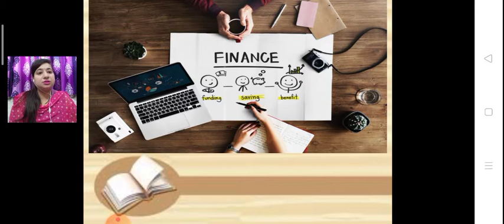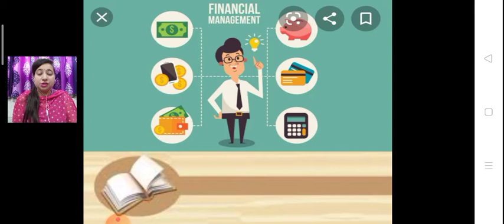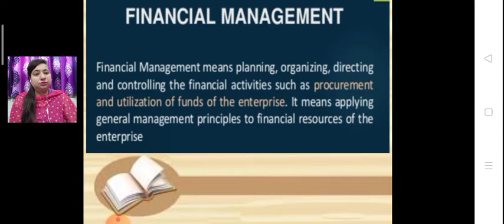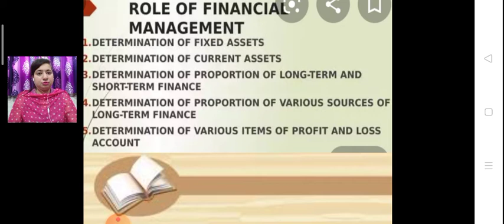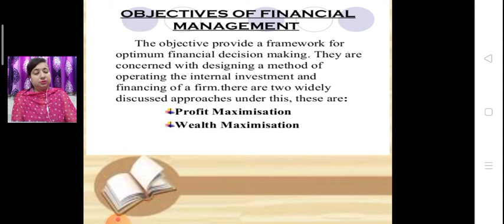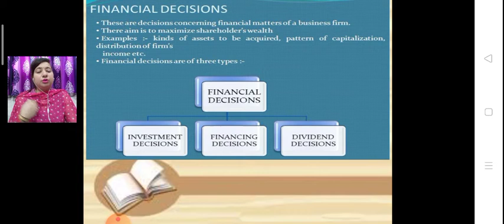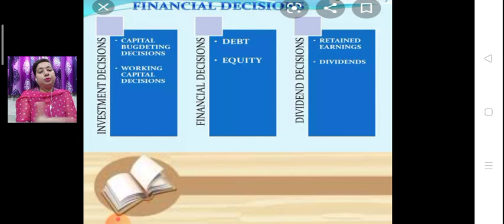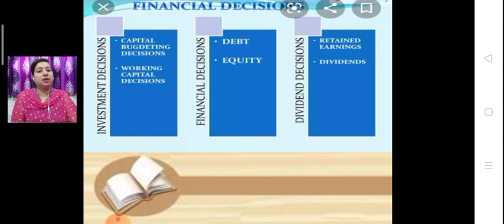class12_businessstudies_ch09_financialmanagement01_160920